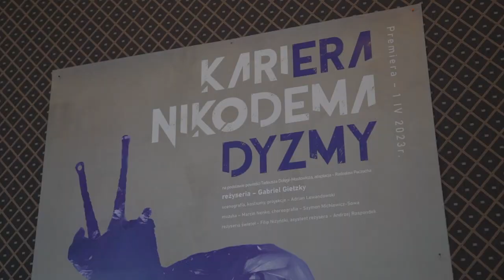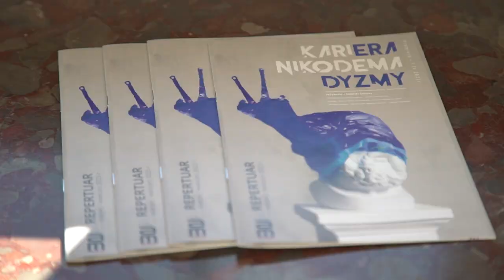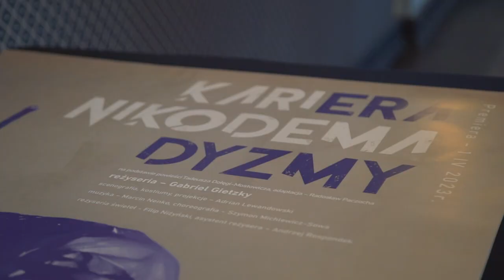Nikodem Dyzma w Częstochowie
Teatr imienia Adama Mickiewicza przygotował kolejną premierę, tym razem już 1 kwietnia na częstochowskiej scenia „Kariera Nikodema Dyzmy”